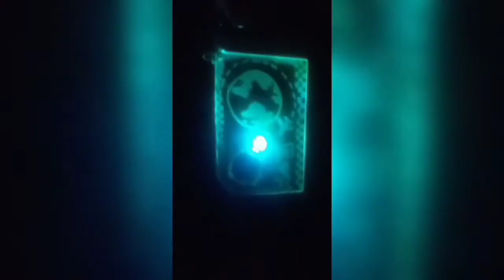Acrylic Plexi Glass Led lightning- Decoration piece, charm, keychain etc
things needed:

Acrylic Plexi Glass ( square piece or choice)
Engraving Pen Tool( draw & engrave the design on Plexi sheet)
Led mini lights/mini led bulb(color of choice)
Coin cell battery

out of these ,Here made a decoration piece & a keychain charm , charms pendants deco piece etc can be made